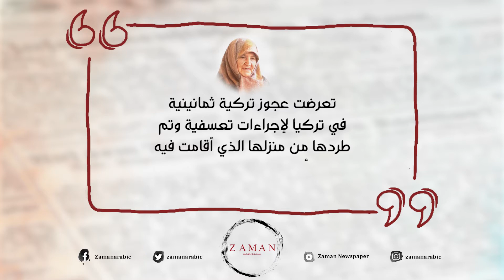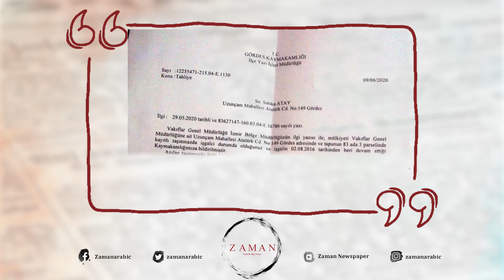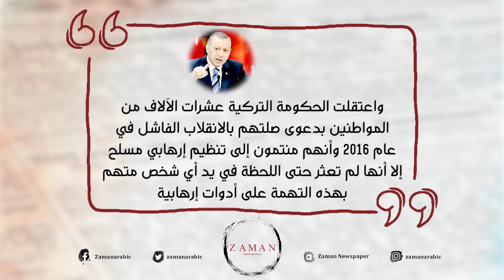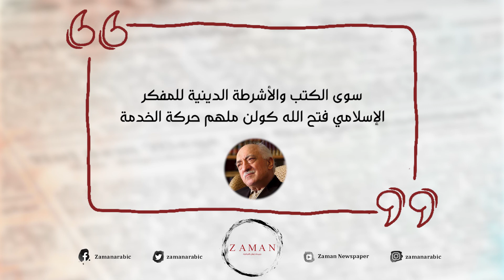الحكومة التركية تطرد عجوزًا ثمانينية من منزلها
تركيا.. الحكومة تطرد عجوزًا من منزلها دون شفقة

مانيسا (زمان التركية) – تعرضت عجوز تركية ثمانينية، في تركيا لإجراءات تعسفية وتم طردها من منزلها الذي أقامت فيه لأكثر من ستة عقود.

الخالة صديقة قررت وزارة الثقافة والسياحة الحجز على منزلها، وإخراجها منه بعد أن أقامت فيه طوال 65 عامًا.

المنزل تقيم فيه الخالة صديقة أتاي، البالغة من العمر 87 عامًا، وكان ملكا لزوجها، الذي تبرع به قبل وفاته إلى وقف “فضاء” الخيري للتعليم والثقافة التابع لحركة الخدمة منذ 13 عامًا، بشرط أن يحق لزوجته استخدامه والإقامة فيه حتى وفاتها.

الخالة صديقة فوجئت بقرار من وزارة الثقافة والسياحة بأنه قد تم الحجز على المنزل، وأنه يجب أن تغادره خلال 15 يومًا، وإلا سيتم طردها بالقوة من قبل قائم مقام البلدة.

بعد مرور يومين فقط على استلام البلاغ بالقرار أصيبت الخالة صديقة بأزمة قلبية نتيجة الحزن الشديد على منزلها الذي أقامت فيه منذ 65 عامًا.

الخالة صديقة قالت: “هذا المنزل هو ميراثي من زوجي. أنا أقيم هنا منذ 65 عاما. وقد تبرعنا بهذا المنزل في سبيل الخير ليكون في خدمة الطلاب في المستقبل بعد وفاتي. ولكن الآن الدولة تقول لي: اخرجي. بعد هذا العمر إلى أين سأذهب؟ هل سأبقى في الشارع.. ما نوع هذه الخيانة التي أتعرض لها يا ترى؟”.

تعرضت العجوز التركية لوعكة صحية بسبب الوضع الذي باتت فيه، قائلة: “لقد أصابوني بالمرض. يأتون لي كثيرًا ويقولون لي اخرجي من المنزل، أخلي المنزل. هل يعقل حدوث ذلك للإنسان؟ إلى أين سأذهب بهذا هذا العمر؟ ساعدوني أرجوكم!".

يذكر أن حكومة حزب العدالة والتنمية بقيادة أردوغان أغلقت وقف فضاء للتعليم والثقافة في 2 أغسطس 2018 وصادرت جميع الممتلكات التابعة له، ويعتبر منزل الخالة صديقة واحدًا من بينها.

واعتقلت الحكومة التركية عشرات الآلاف من المواطنين بدعوى صلتهم بالانقلاب الفاشل في عام 2016 وأنهم منتمون إلى تنظيم إرهابي مسلح، إلا أنها لم تعثر حتى اللحظة في يد أي شخص متهم بهذه التهمة على أدوات إرهابية، سوى الكتب والأشرطة الدينية للمفكر الإسلامي فتح الله كولن ملهم حركة الخدمة.

وتواصل السلطات التركية أعمال الظلم والجور في ظل حكومة تزعم أنها “إسلامية” على نحو يفوق التصور.